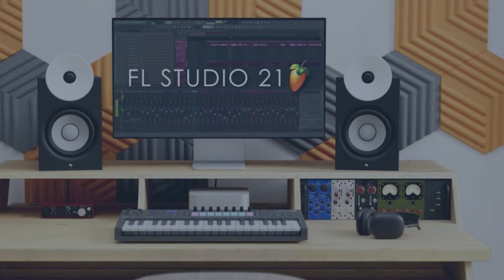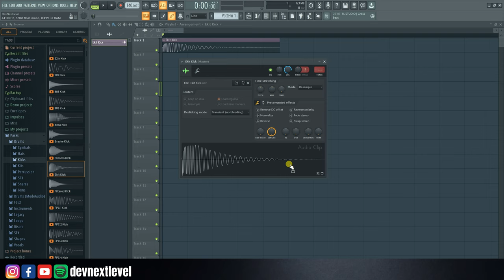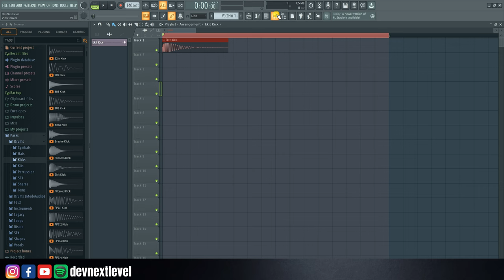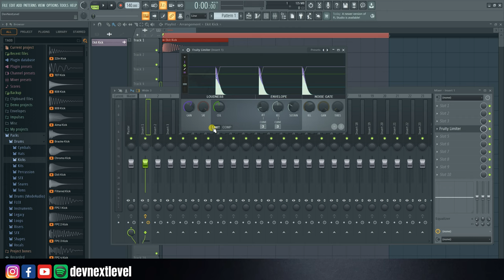Audio Compression - No Confusion Tutorial